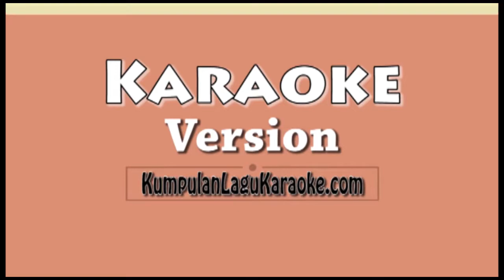D O - SLANK Karaoke